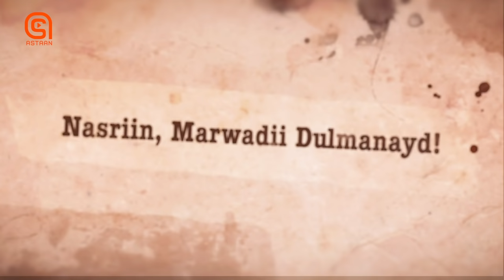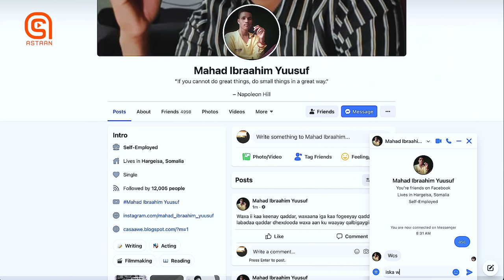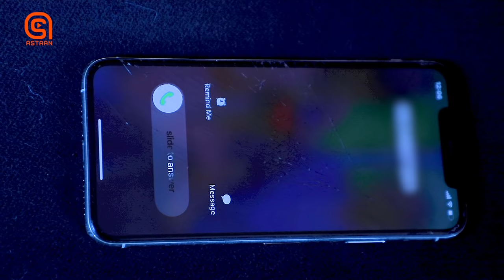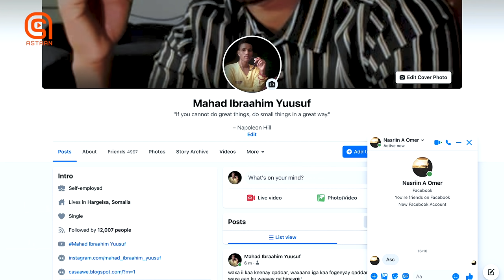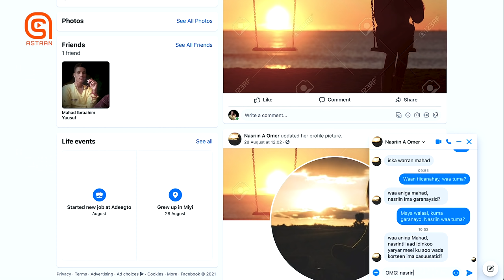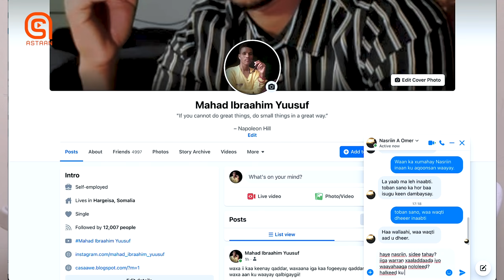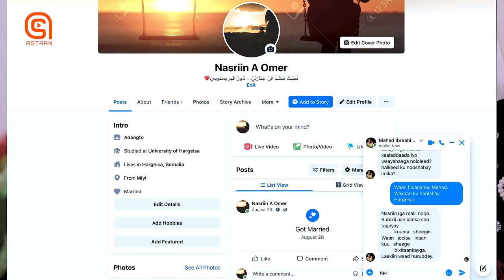Nasriin, Marwadii Dulmanayd! | Xalqadda 1 aad | ASTAAN HD 2021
Script Writing and Directing;
Mahad ibraahim yuusuf

Casting;
Shacni Maxamuud
Mahad ibraahim
Nagiib Mukhtaar
Mubaarig Jaamac

Voice Over;
Ifraax Tuufaal

Camera;
Mubaarig Gabyaaye

Editing;
Mubaarig jaamac

Color grading,
Sound effects and Intro designing;
Caafi Cabdiraxmaan

Special Thanks;
Maxamed Yaasiin
Maxamed Otaanga
Huda Cali Banfas

Faysal Cabdilaahi

Shaafici Sulub

Production;
ASTAAN 2021